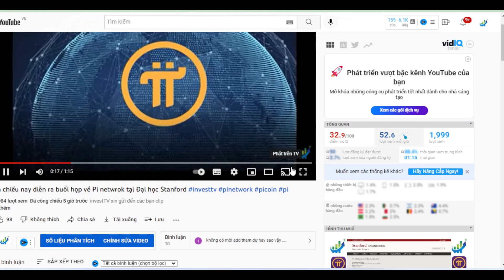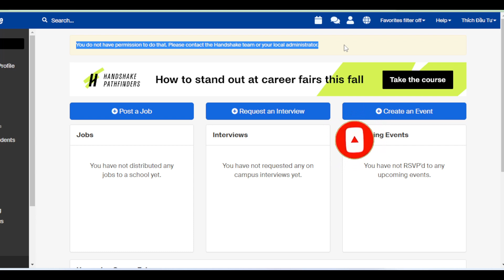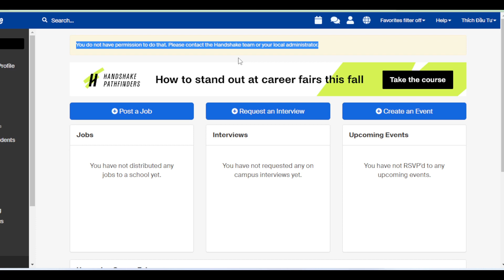Đăng ký dự hội thảo về Pi network tại đại học Stanford và cái kết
Một tin chấn động địa cầu đây anh em ơi.

Khoa công nghệ thông tin thuộc trường Đại học danh giá Stanford vừa ra thông báo phiên họp giới thiệu các thông tin về dự án Pi Network. Tiến sĩ  Nicolas là người thuyết trình chính trong buổi họp này.

Đây là buổi họp mở, mọi người đều có thể tham gia và đặt câu hỏi cũng như tìm hiểu kĩ hơn về bản chất của dự án Pi Network. Sự kiện này là một dấu mốc rất quan trọng, có thể nói là lần đầu tiên Pi Network được một đơn vị danh tiếng trên toàn thế giới chính thức đề cập đến.

Link chính thức của sự kiện mình để phía dưới miêu tả của video này, các bạn có thể tham khảo.

Phiên họp sẽ được diễn ra lúc 5 giờ chiều ngày 3 tháng 10 (theo giờ mỹ nha các bạn) kênh chúng mình sẽ hóng thông tin phiên họp này và đưa tin cho các bạn trong buổi sáng mai nha.